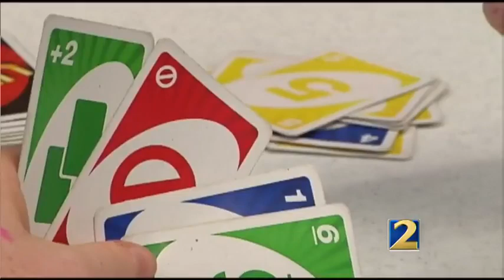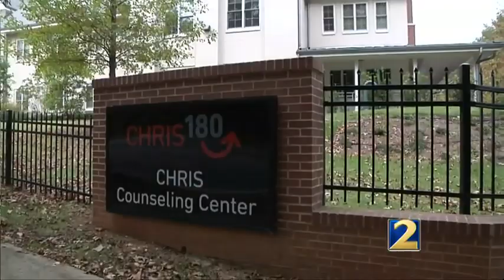Organization serving foster kids changes name and expands mission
CHRIS 180 has been helping youth in foster care for 30 years. We talk to one young adults making the transition into independent living.